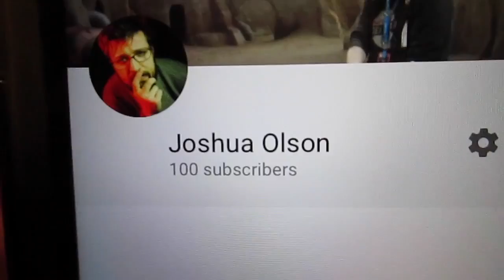100 SUBSCRIBERS!!! (VLOG #51)